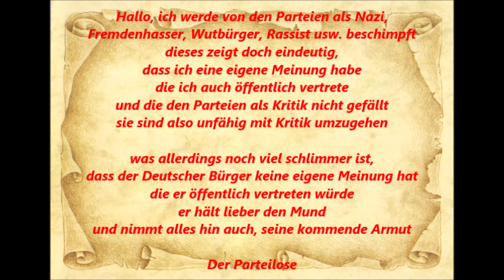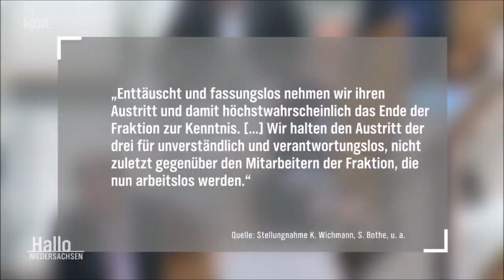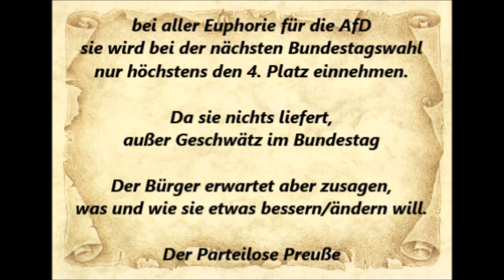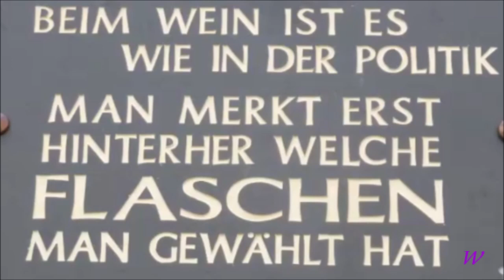Niedersächsische AfD Fraktion zerbricht Guth verlässt AfD Fraktion in Niedersachsen Ist AfD noch w